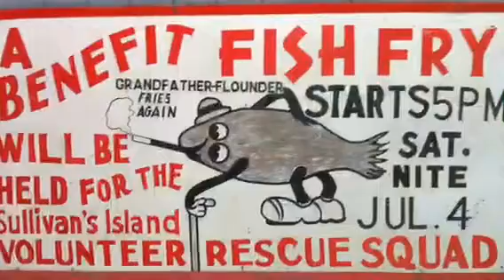2010 TLC Beach Retreat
Isle of Palms, SC